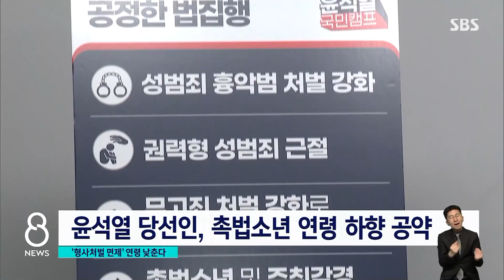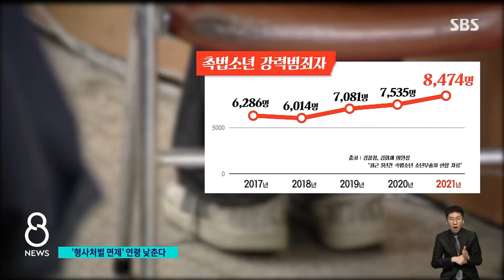'형사 처벌 면제' 촉법소년 연령 낮춘다 / SBS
[만으로 14살 안 되면 사람 죽여도 감옥 안 간다던데, 그거 진짜예요?]
소년범을 다룬 드라마 속의 한 장면이었습니다. 이렇게 죄를 저질렀지만, 나이가 어려서 보호 처분만 받고 형사 책임은 지지 않는 소년범을 '촉법소년'이라고 부릅니다. 현재 만 14살 미만인 촉법소년의 기준을 2살 낮추겠다는 것이 윤석열 당선인의 공약이었는데, 법무부가 거기에 동참하겠다고 밝혔습니다.